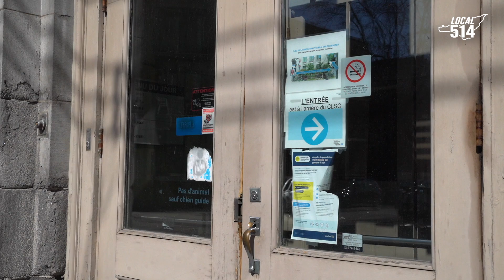Drained: Montrealers hitting obstacles in receiving mental health support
In episode 3 of Local 514, we look at how the mental health care system is drained during the pandemic, as more Montrealers are in need of mental health support. In November of 2020, 19,000 people were on a waiting list to receive mental health support. We discuss how the pandemic has created a decline in the mental health of many and how we can provide more funding to mental health services.

Free mental health services in Quebec:

Local Community Service Centres (CLSC) offer 12 free sessions with a private therapist.
AMI-Quebec offers free support groups for those suffering from mental illness, family caregivers supporting a loved one with a mental illness, and those experiencing both.
La Maison St. Jacques offers free group psychotherapy for adults 18-50 and group support for mothers.

If you are experiencing an immediate mental health crisis, please visit a crisis centre.
Intervention and short term housing is available @ Association Iris in Montreal North, Centre L’Autre Maison in Montreal South-West and Équipe Mobile de Crise Résolution in Montreal East.